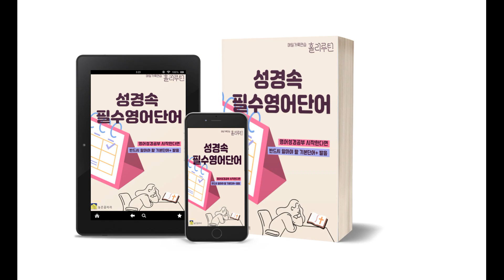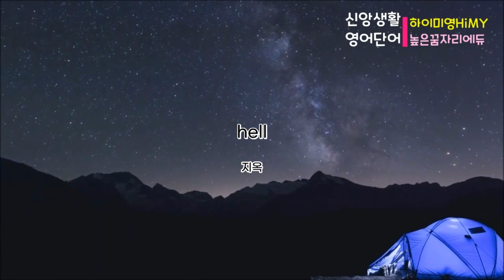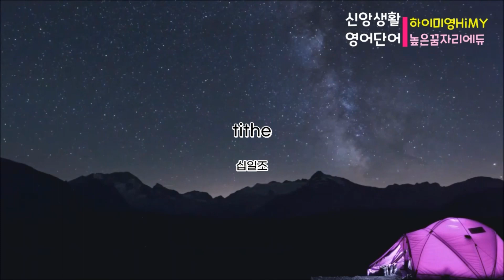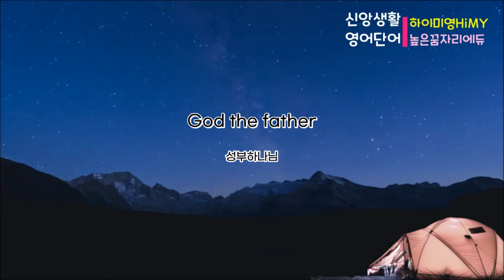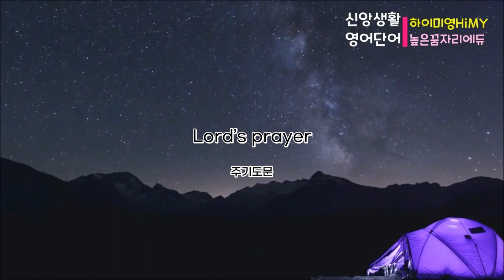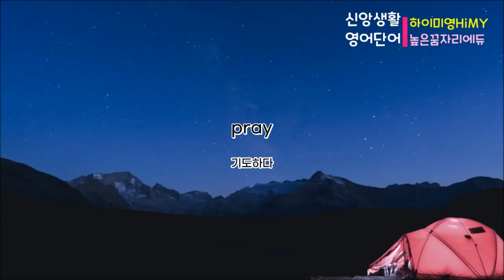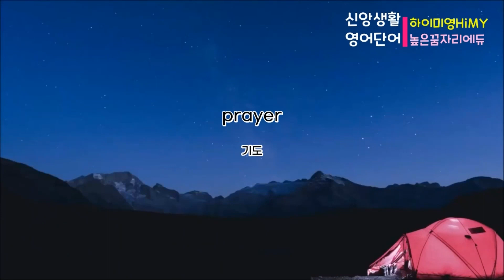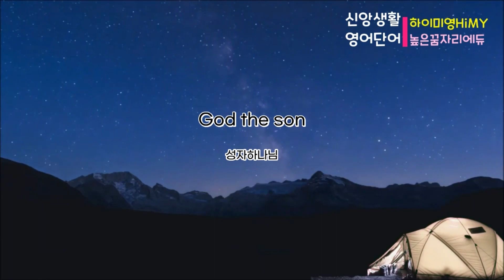신앙생활필수영단어 영어발음 외우기 (발음연습) / 자기전30분의 기적 / 흘려듣기영어 / 자기전영어 영어성경목록 영어성경목차 / 홀리루틴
10일만에 끝내는 성경속필수 영어단어 무료음원영상입니다
세번째 영상 : 신앙생활필수단어 영어로 외우기(발음연습)입니다.

두번째 영상은 12제자이름 주요인물, 지명 / 성경속 필수단어 영어로 외우기 (발음연습)입니다.

하루30분 홀리루틴의 기적을 경험해 보세요.
몇번 반복해서 듣고 따라하면 금방 익힐 수 있습니다

❤️모든 사이트는 아래 링크를 통해 바로접속 할 수 있습니다​
전자책 아래링크에서 무료다운받아 공부하세요